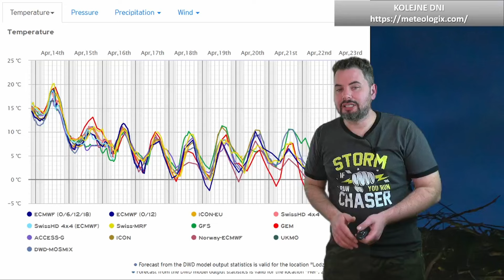SILNY WIATR na Wybrzeżu do 100 km/h. Front chodny. BURZE, możliwa LINIA SZKWAŁU. Prognoza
00:00 Wstęp - omówienie

BARDZO CIEPŁO DO WTORKU. Lokalnie do 28 stopni Celsjusza. Poprawa pogody i PYŁ SAHARYJSKI pogoda ===
Strony wykorzystane do przygotowania odcinka prognozy: